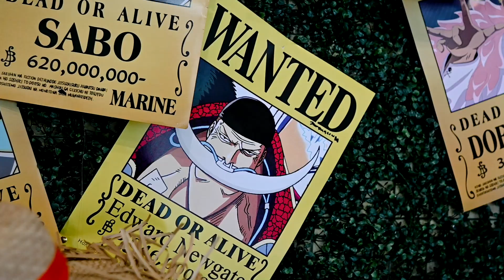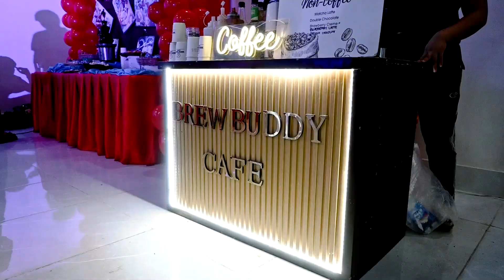Seann 7th birthday at Valle verde 5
Ahoy, mateys! Sailing into year seven 🥳⚓👒

Seann turns 7
One Piece Themed Party

Kiddie Party Styling by Xander's Dream Party Shoppe

Kiddie party venue at Valle Verde

Metro Manila's Number 1 Kiddie Party Photographer Videographer
Kiddie Party Photography with a Heart